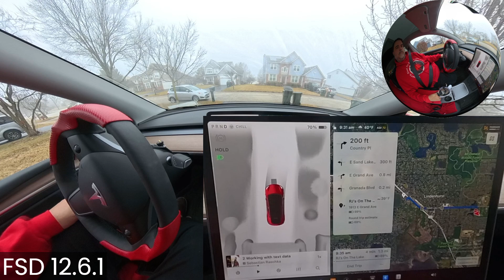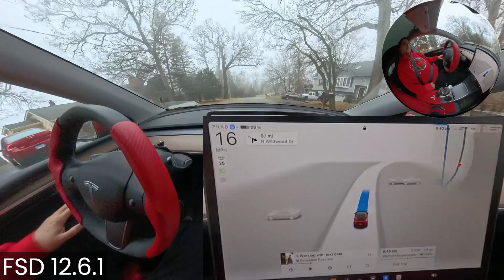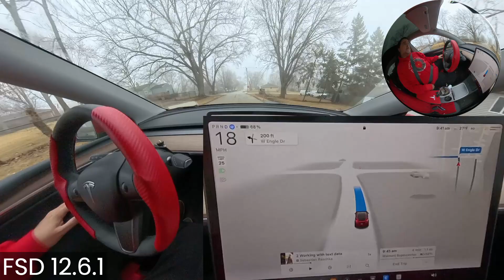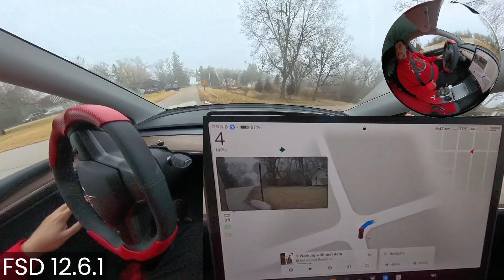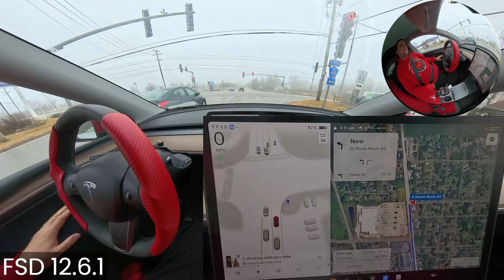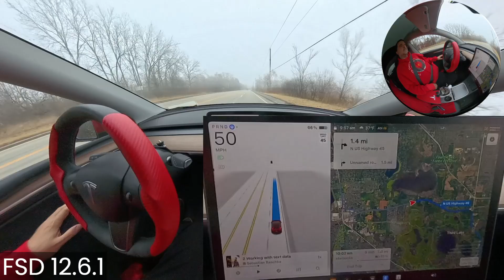Tesla FSD in Fog and LIDAR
This channel covers robotics, Computer Science, and Tesla.
 FSD or Full Self Driving is Tesla's self-driving taxi or Robotaxi.